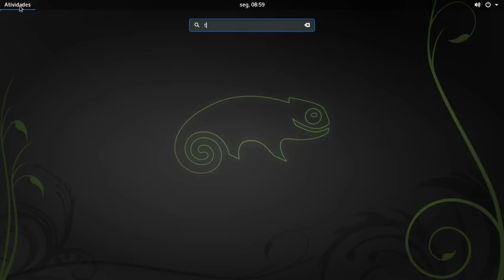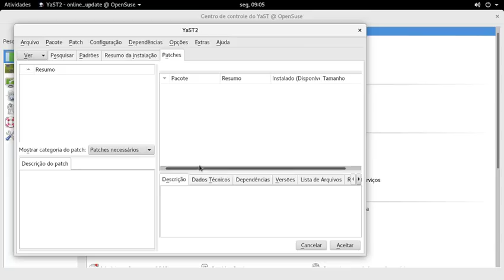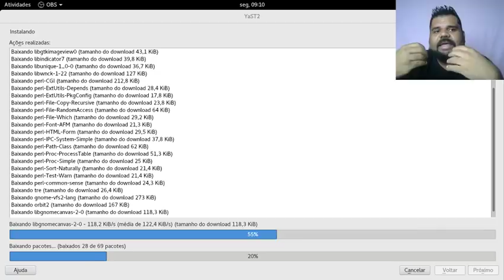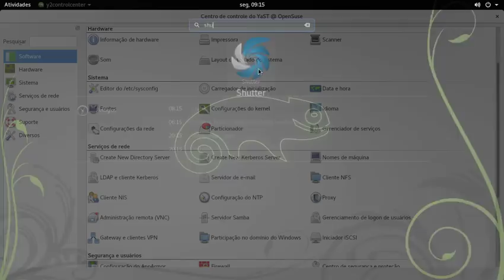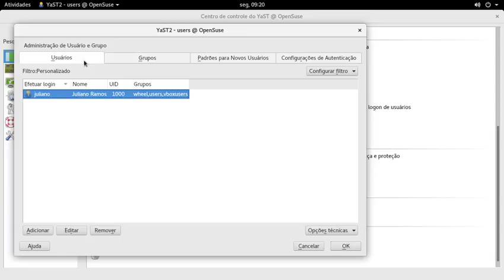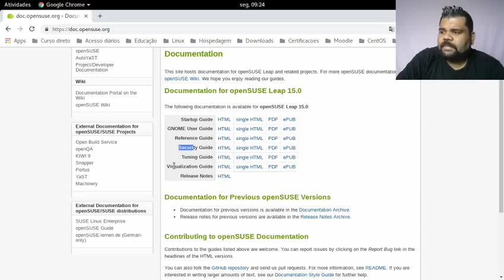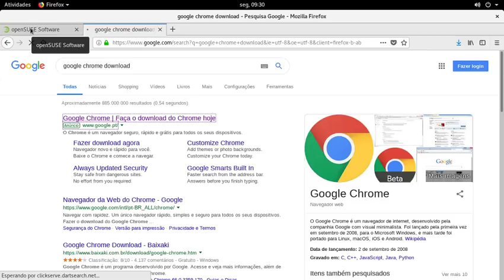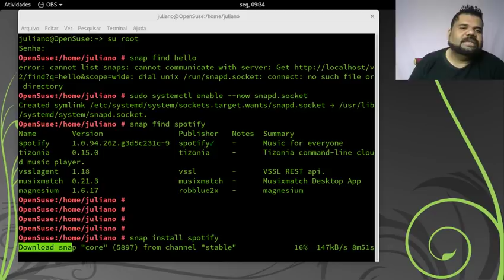Pós instalação Opensuse Leap 15 - Fantástico!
No vídeo anterior aprendemos um pouco sobre o Opensuse Leap 15 e sua instalação. Neste vídeo, vamos dar uma lapidada sobre o ambiente, rodando nativamente e também sobre o Yast, uma das ferramentas mais fantásticas do mundo linux.

O Opensuse Leap é estável, seguro e muito divertido de se utilizar. Se você gosta do Gnome e deseja ter uma experiência pura com ele, está distro é realmente indicada para você.

Aproveitem a nossa promoção com todos os meus cursos por apenas R$ 49,99, está acabando!